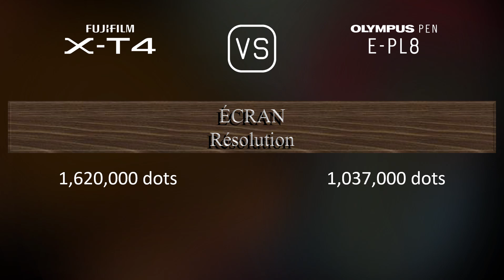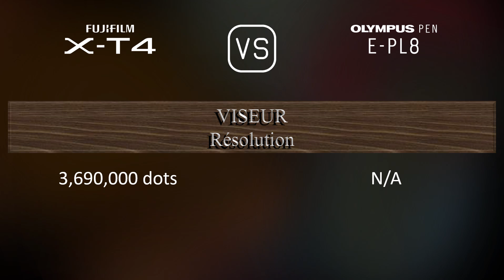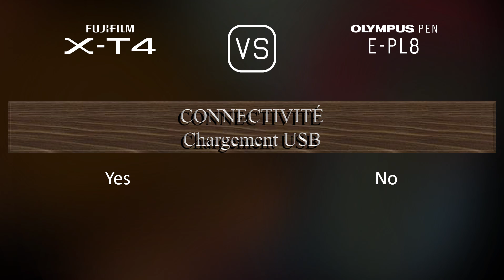Fujifilm X-T4 vs. Olympus PEN E-PL8: Une Comparaison de Caractéristiques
Cette vidéo fournit un aperçu des fonctionnalités du Fujifilm X-T4 et du Olympus PEN E-PL8 dans une comparaison de caractéristiques (comparison of specifications).

00:25 LANCEMENT
00:33 BOÎTIER
00:40 CAPTEUR D'IMAGE
01:01 IMAGE
01:16 OPTIQUE ET MISE AU POINT
01:41 ÉCRAN
01:58 VISEUR
02:13 FONCTIONNALITÉS PHOTOGRAPHIQUES
03:06 FONCTIONNALITÉS VIDÉOGRAPHIQUES
03:20 STOCKAGE
03:24 CONNECTIVITÉ
03:49 CARACTÉRISTIQUES PHYSIQUES
04:07 AUTRES CARACTÉRISTIQUES